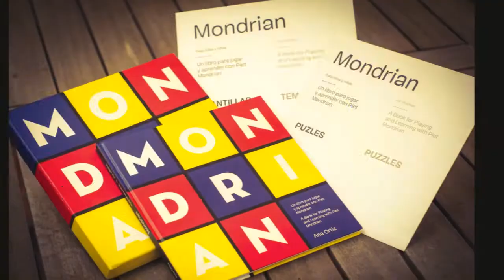"Mondrian para niños y niñas" "Mondrian for children"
Un libro para pequeños y mayores. En inglés y español. Con actividades para acercar a los niños al arte. Aprender con Piet Mondrian es divertido